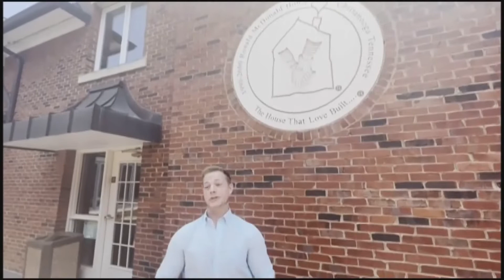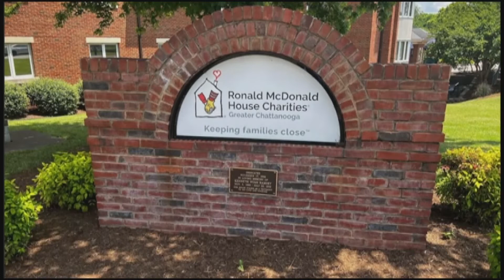Chip's Good Word - Shamrock Shakes and the Ronald McDonald House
Chip shares how much those Shamrock Shakes this spring raised for the local Ronald McDonald's House